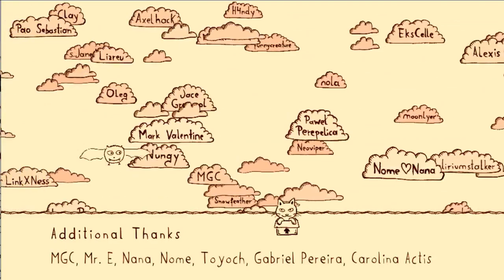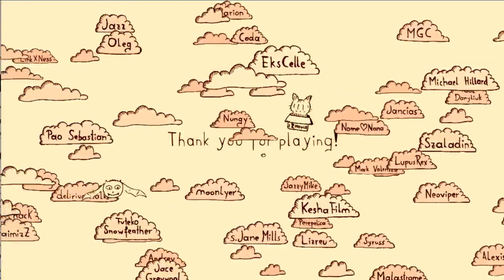Catty & Batty: The Spirit Guide - Part 2